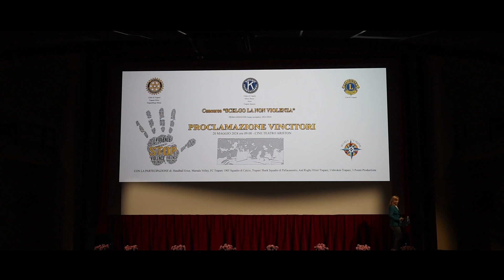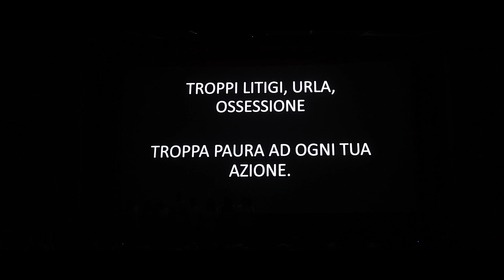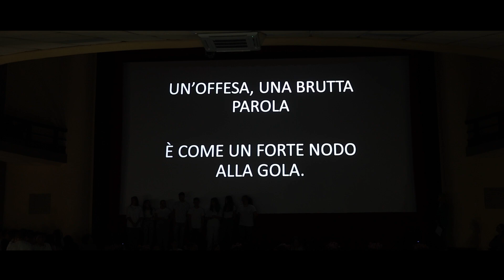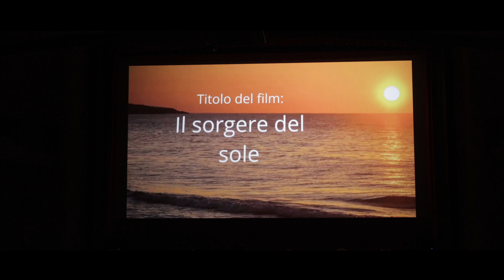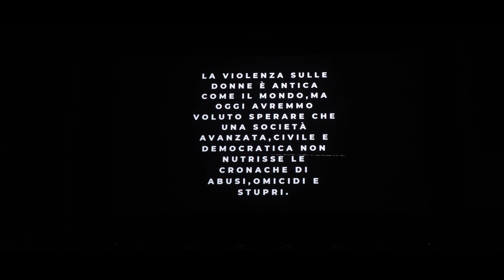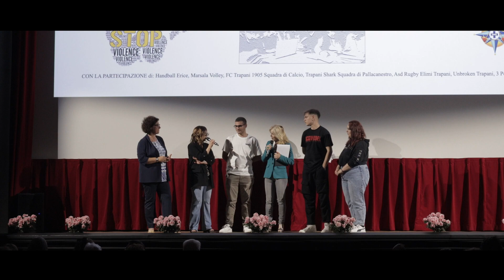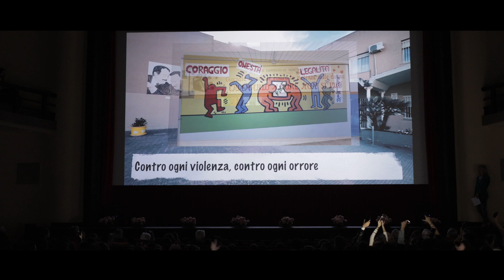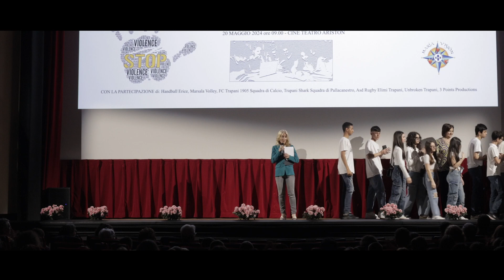CAROVANA PER LA PACE scuole 23 07 2024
" Io scelgo la non violenza " - cerimonia di premiazione 1 parte